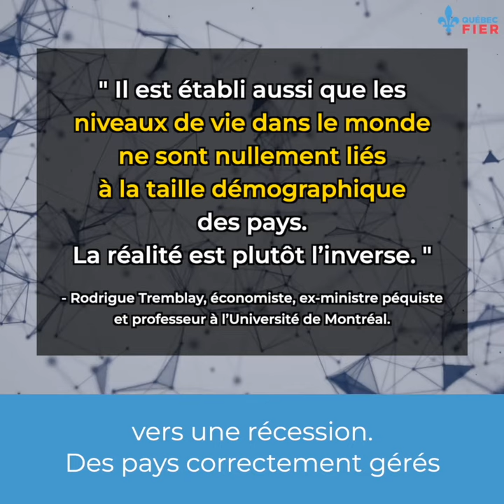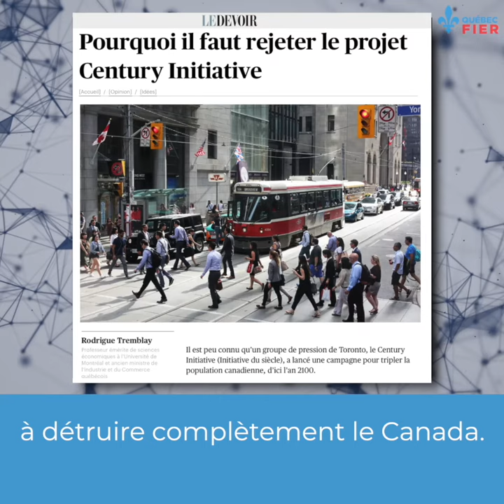C'est le lobby de l'ex-PDG de McKinsey qui dicte la politique d'immigration à Ottawa. Explications.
Découvrez la Century Initiative, un lobby proche de Trudeau qui veut faire du Canada un pays de 100 millions d'habitants au moyen de l'immigration massive.